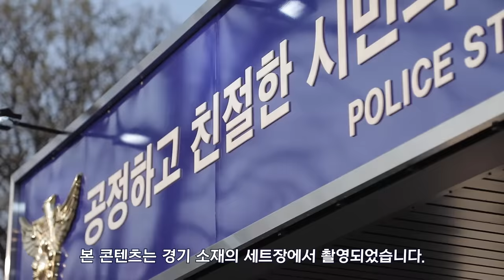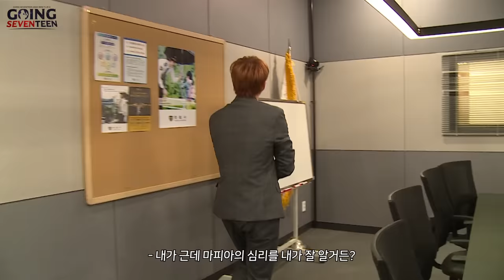[GOING SEVENTEEN 2020] EP.40 돈't Lie Ⅱ #1 (Don't Lie Ⅱ #1)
현금을 숨긴 마피아를 찾아 상금을 획득하라!💸
돌아온 마피아 게임계의 레전드 '돈't Lie Ⅱ'

더욱 업그레이드 된 게임 룰🕴
캐럿들도 함께 마피아를 찾아보세요!🧐

Uncover the mafia who hid the cash and get the prize!
The legend of the mafia game returns with 'Don't Lie Ⅱ'

Get ready for new and improved game rules
The game’s afoot, CARAT! Join us hunt down the mafia!🧐